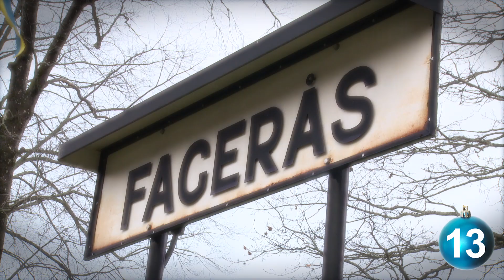Lucka 13: Luciatåg Fageråsskolan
Kils kommuns julkalender 2019.